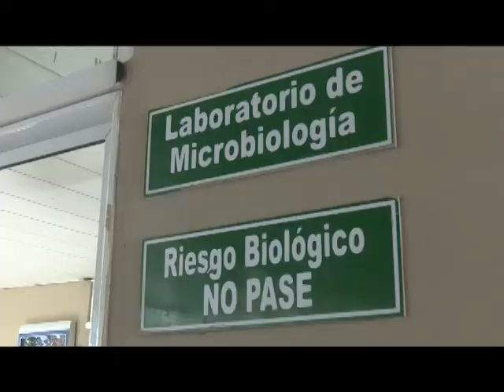Prestan mejores servicios unidades remodeladas del Hospital Provincial en Cienfuegos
Con la motivación del aniversario 67 de los asaltos a los cuarteles Moncada en Santiago de Cuba y Carlos Manuel de Céspedes”, de Bayamo,  el Hospital Provincial “Gustavo Aldereguía Lima” de Cienfuegos avanza en la reparación y mantenimiento de  diferentes locales de servicio a la población. Varios objetos de obra que  prestan  atención  médica se reinauguraron por las máximas autoridades de la provincia y el municipio y que forman parte de un amplio proceso de mejoras estructurales y de equipamiento que se realiza  en la institución hospitalaria.